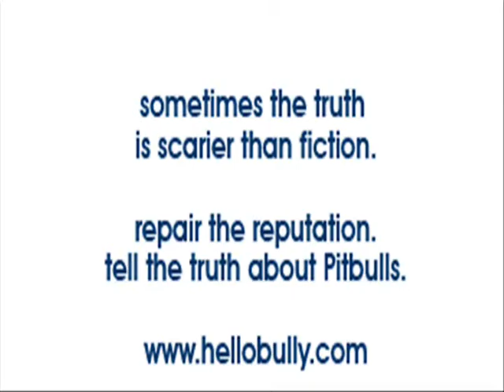SpotLight Tv Loves Papa George's in Erie Pa on State Street Erie Pa